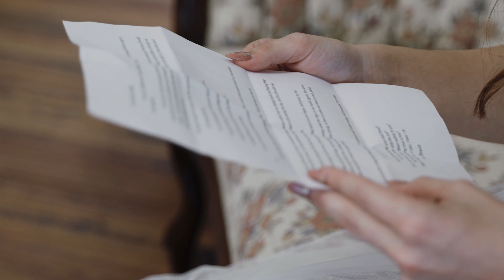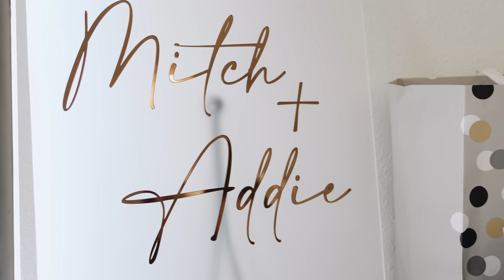Addie and Mitch Wedding Highlight Film